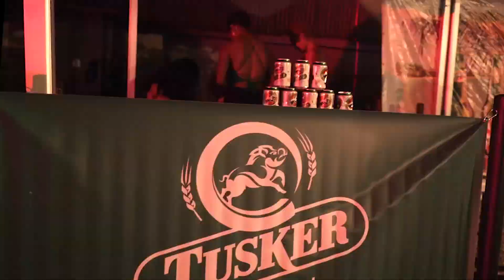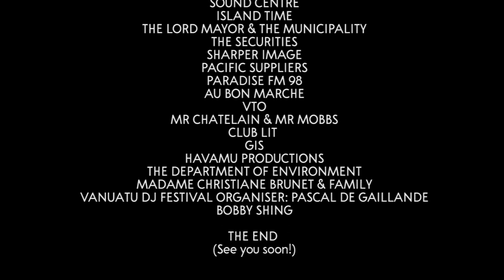Vanuatu DJ Fest 2018 Final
VANUATU DJ Festival 2018, from Port Vila Vanuatu .- Enjoy & come see us in 2019